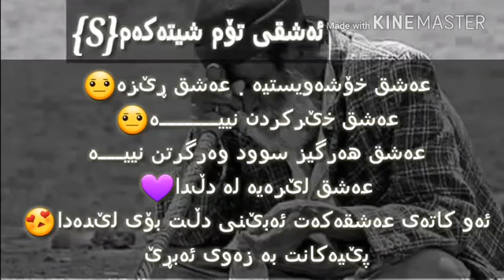قسه ى بيره بياويك بؤ كه نجيك له باره ى ئه شق💖